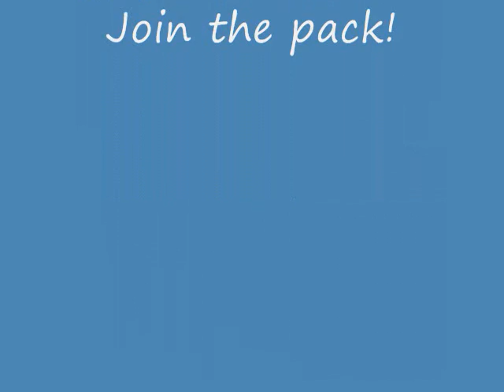FIDO Friendly magazine issue 50 Dog Tongues.wmv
FIDO Friendly magazine presents its 50th issue "Show us Your Dog's Tongues" dogs. to enter your dog in the fun and possibly see your pooch in print!